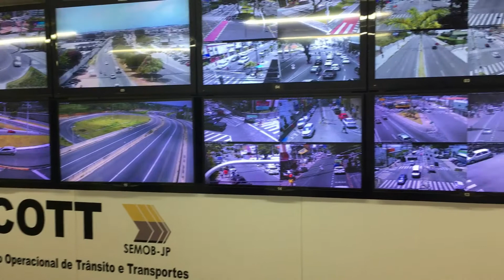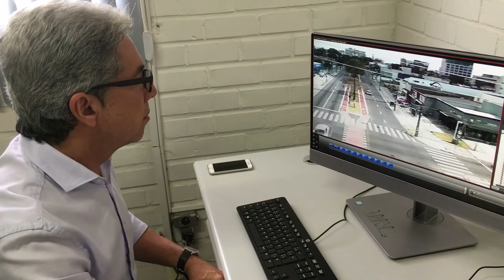Beira Rio vira exemplo de mobilidade urbana